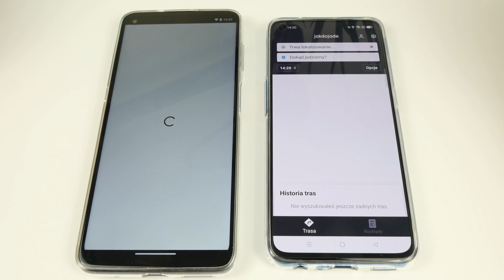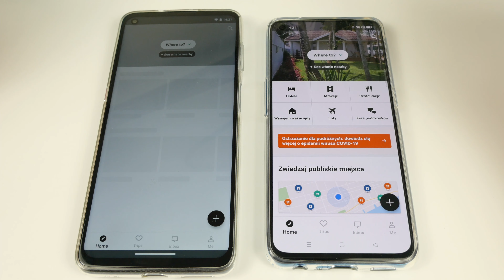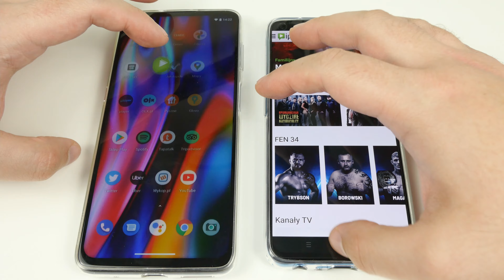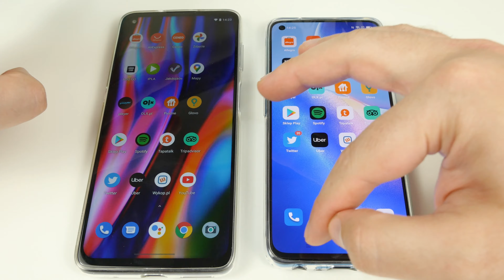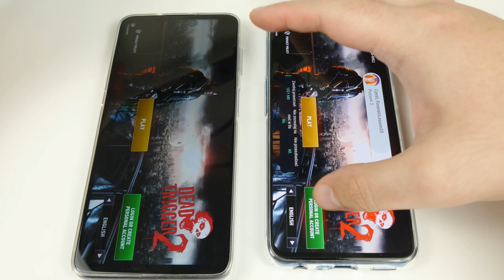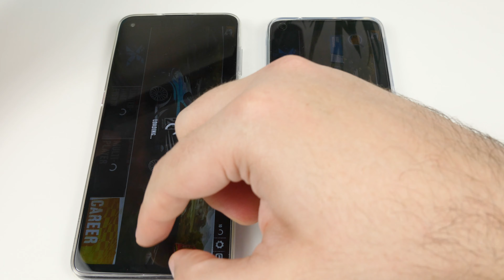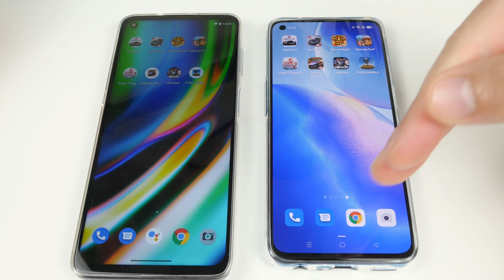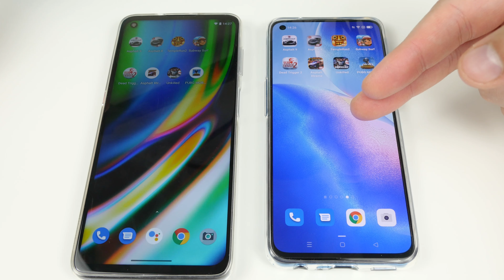OPPO Reno 5 5G vs Motorola Moto g9 plus ❗❗❗ | Speed Test | Snapdragon 765G vs Snapdragon 730G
Porównanie wydajności Motorola Moto g9 plus vs OPPO Reno 5 5G .   Snapdragon  730G vs  Snapdragon 765G  4 GB vs 8 GB . Jak to będzie? Jesteście ciekawi?